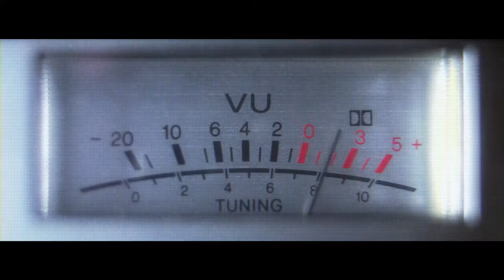DIAMOND KOBRA - The Original Demotracks 1984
Some snippets of the original DIAMOND KOBRA demotracks recorded in 1984 by Viggo Håkansson at Nightingale Studios, Västerås, Sweden.

Preorder the album on limited coloured vinyl (500 copies in Neon Pink) and Cassette (limited to 50 copies)

Recorded between March 2018 and March 2019
Original Recordings by Viggo Håkansson May 1984 at Nightingale Studios, Västerås, Sweden
Arrangements by Otto Løfgren & B.b. Baconsson at Cellarium Studios & High Reverb Studios

Produced by Bjørn Bors Baconsson & Otto Løfgren
Engineered by B.B. Baconsson
Mixed & mastered by David Trapp at Energiekreis Zuckerhut Studios

Diamond Kobra is:
B.B. Baconsson | Keys, Synthesizers, Voice
Otto Løfgren | Synthesizers, Voice, Programming

Guest appearances by:
Michael Amott | Lead Guitar on Wyld Stallyons
Hansi Kürsch | Voice on Intro & Outro
Magnus Nordquist | Lead & Rhythm Guitars on Kvortex One, Ultra Neon Superstar, Atomic Black, Satanik Panik
Jarmo JM Mäkkeli | Rhythm Guitars on Kvortex One & Atomic Black
Christopher Amott | Rhythm Guitar on Wyld Stallyons
Vince van Roth | Lead & Rhythm Guitars, Bass Guitar on Violet Vyper & Between Two Worlds
K.D. Johansen | Bass Guitar on Atomic Black
Jonas Nordquist | Lead Guitar on Satanik Panik
Zoe Scarlett | Voice on Ultra Neon Superstar
Clare von Stitch | Voice on White Noize, Silver Highways
Queen Baroness  Voice on Kvortex One & Between Two Worlds
Sven Schmoll | Bass Guitar on Kvortex One
Heyk Plum | Bass Guitar on Acid Queen
Petor de Jong | Obsessive Swearings on Two Shots
Lova Dalberg | Voice on Eternal Sundown

Logo design & album conception by Pixeleye Industries
Novelization of the saga Christian F. B. Belzer
Cover Design by Tom Hodge, The Dude Designs

WE ARE DIAMOND FUCKIN’ KOBRA
Back in 1984 Elin & Emeli-Sofi Lundin from Sweden started a band they named Diamond Kobra.
As they had no recording equipment, they tried to figure out a way to get their music on tape. One night they had the chance to get into the Nightingale Studios for small money after the session of another group.
They jammed the whole night and recorded a demo tape. Unfortunately a week later the studio was destroyed by a winter storm. It was rebuilt the same year by a new owner and the demo went into a provisional archive with the other remaining material from the studio.
In 2017, 34 years later, Rögnvaldr Nyström bought the studio and found the Diamond Kobra demotracks. He remembered the last name on the tape: Lundin and asked his friend Otto Løfgren, who had married a woman from the Lundin family. It turned out his wife Ida was the aunt of the girls. Løfgren is a talented programmer and tech nerd and his friend Bjørn Bors Baconsson has a studio with a tape machine. As they heard the Diamond Kobra tape they knew they had to make an album out of it. It sounded like pure joy from the ’80s. They teamed up with their friends and fellow musicians to bring the music back to life and make an album out of it.
The sound from the 1984 recordings was great electronical music that had its own beautiful sound. It was time to add more vicious synthesizers and ripping guitars to blend it all into what Diamond Kobra does best:
High-Voltage Darksynth
Baconsson, who comes from a film scoring background, wrote a story for the album. A vision about a far future in which each song is one chapter of a novel. The characters and their story came together in the concept album which also contains soundtrack elements.
The project began in early 2018 when recordings started in Sweden, Denmark, Germany and England. Løfgren and Baconsson were extremely happy when outstanding musicians like Hansi Kürsch of Blind Guardian, JM of Psychopunch, K.D. Johansen of Supercharger and the famous Amott Brothers (Michael & Chris Amott) joined for the album production.
The cover artwork was done by well-known movie poster artist Tom Hodge of The Dude Designs. A complete graphic novel is already in the making, too. Just like the sequel to the first album.